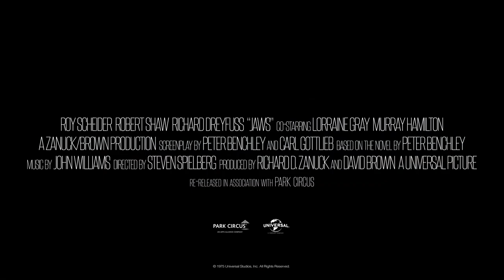JAWS Clip - Barrels (1975) Steven Spielberg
PLOT: When a young woman is killed by a shark while skinny-dipping near the New England tourist town of Amity Island, police chief Martin Brody (Roy Scheider) wants to close the beaches, but mayor Larry Vaughn (Murray Hamilton) overrules him, fearing that the loss of tourist revenue will cripple the town. Ichthyologist Matt Hooper (Richard Dreyfuss) and grizzled ship captain Quint (Robert Shaw) offer to help Brody capture the killer beast, and the trio engage in an epic battle of man vs. nature.